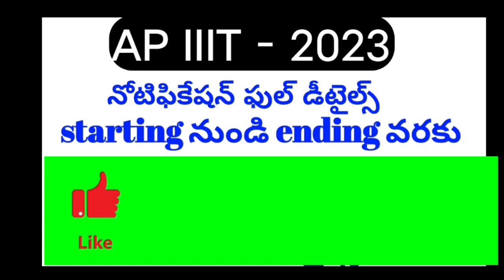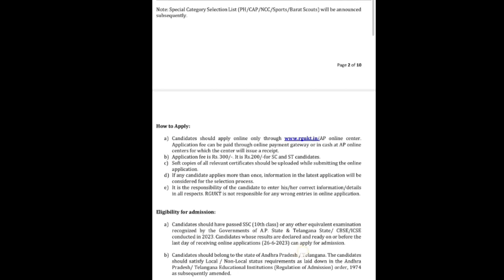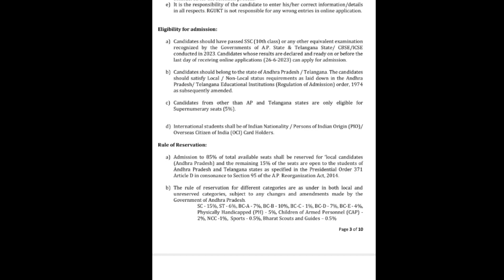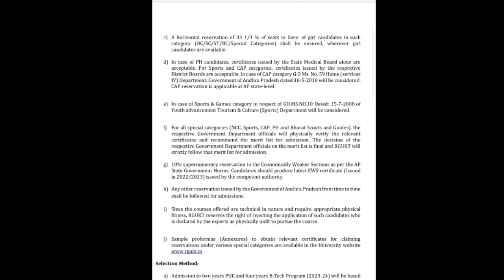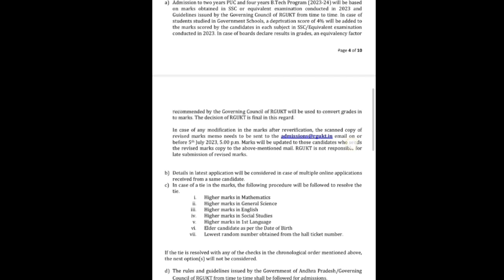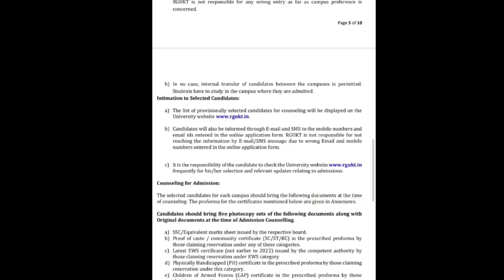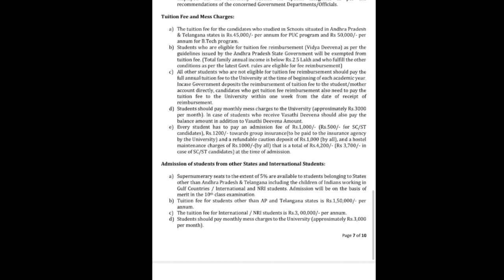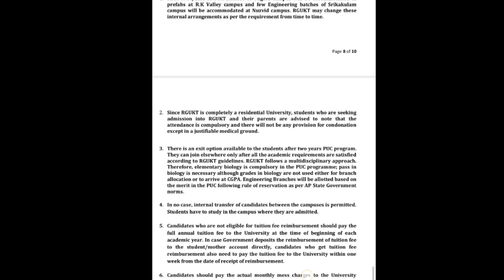ap iiit notification 2023|how to apply iiit application 2023|iiit application form in telugu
IIIT
iiit nuzvid
iiit notification
notification
iiit srikakulam
iiit Ongole
iiit idupulapaya
triple it
iiit ap
iiit notification
iiit ap
iiit apply online 2023 telugu
2023 notification
about iiit
iiit nuzvid
ap iiit
rgukt
about iiit
iiit 2023
iiit telugu
iiit updates
rgukt latest news 2023
SVU Region
iiit
iiit updates
how to prepare iiit marit list
iiit notification

𝚑𝚝𝚝𝚙𝚜://𝚊𝚍𝚖𝚒𝚜𝚜𝚒𝚘𝚗𝚜23.𝚛𝚐𝚞𝚔𝚝.𝚒𝚗/𝚊𝚙𝚙/𝚊𝚙𝚙𝚕𝚒𝚌𝚊𝚝𝚒𝚘𝚗